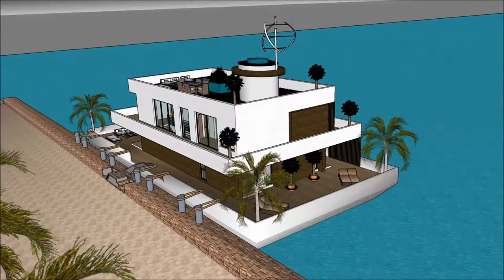Extreme Floating house minecraft on waterdesign in Terraria Jamaica luxury live aboard cruiser adven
The floating house villa houseboatzania launching an innovative high-end luxury yacht floating house villa mansion home design potentially as a display of exhibition of the Extreme Floating house minecraft on waterdesign in Terraria Jamaica luxury live aboard cruiser adven.

The collection of the Floating house villa houseboatzania concept of Extreme Floating house minecraft on waterdesign in Terraria Jamaica luxury live aboard cruiser adven consists of high luxury and architectural art pieces in minimalism combined with living on the waterfront of the harbour.

The floating house villa mansion yacht design has the basis to sustain living with high standards and contemporary structural design at Extreme Floating house minecraft on waterdesign in Terraria Jamaica luxury live aboard cruiser adven with numerous of prospects for excessive living and celebrating the desire of life worldwide:  UK Thames London